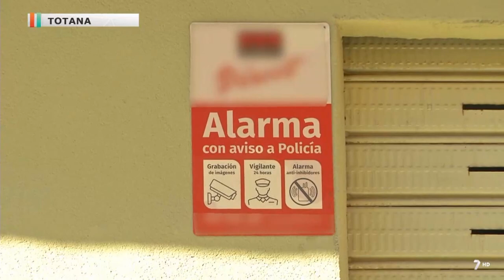UNA COMERCIANTE DE TOTANA LE QUITA EL CUCHILLO AL ATRACADOR QUE ENTRA A SU NEGOCIO Y LO ECHA